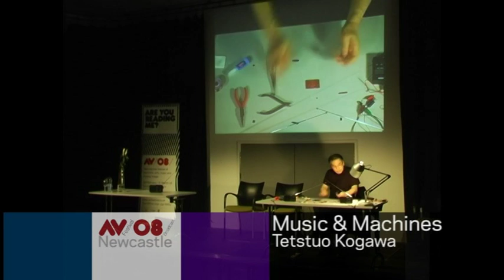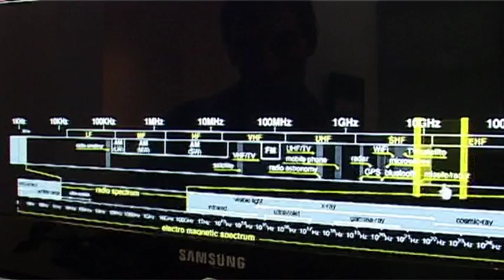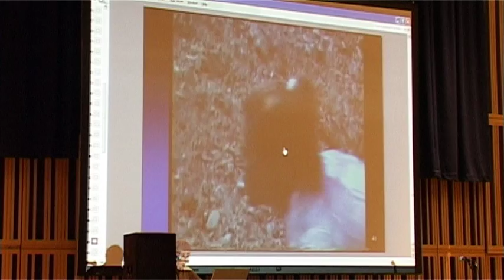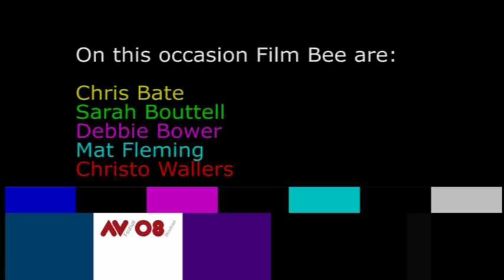AV Festival 08: Broadcast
Thu 28 February 2008 -- Sat 8 March 2008

The curatorial theme of AV Festival 08 was broadcast. The UK began to switch off analogue television signals in 2007, paving the way for television to become entirely digital. At the same time the internet and mobile networks have created opportunities for us to broadcast ourselves in entirely new ways. AV Festival 08 created a catalyst for debate about the future of broadcasting, and celebrated this history of on-air and online transmission.

AV Festival 08 took place across Newcastle, Gateshead, Sunderland and Middlesbrough, and included 12 exhibitions, 37 screenings, 18 performances, 18 talks, symposia and workshops, 14 new commissions, 4 launch events and 3 radio stations.
Over ten-days there were a total of 43,038 visits, a 26% increase from 2006. The Festival introduced new audiences to the work, 42% had not been to a similar event before. AV Festival 08 won a Silver Award at the North East Tourism Awards.

Festival Director: Honor Harger